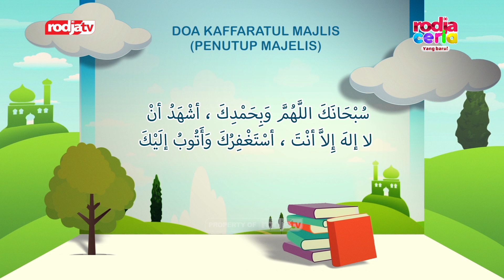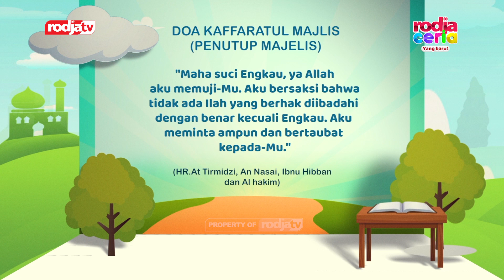Prisai Muslim - Doa Kaffaratul Majlis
Rodja Ceria Yang Baru, Rodja Ceria hadir dengan jam tayang baru. Berikut ini jadwal tayang terbaru untuk program Rodja Ceria di Rodja TV.

- Sabtu pagi, pukul 07:00​ - 07:45​ WIB
- Ahad sore, pukul 15:45 - 16:30 WIB

Jadikan Rodja Ceria sebagai salah satu tontonan yang mendidik dan bermanfaat bagi anak-anak Anda di rumah.